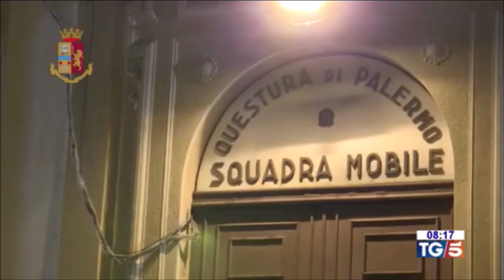Palermo, operazione della Polizia contro il clan Noce, 9 arresti